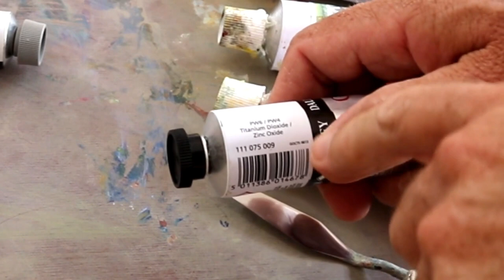Artist's White Paint: Zinc White Issues (Flake White Resurgence?)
What is wrong with zinc white paint? Is titanium white the better option? What about flake white paint? All these questions need to be answered so that you can make informed choices. Not all white paint sold to artists is what it seems. In this video you will find out what to look out for and why it is important.